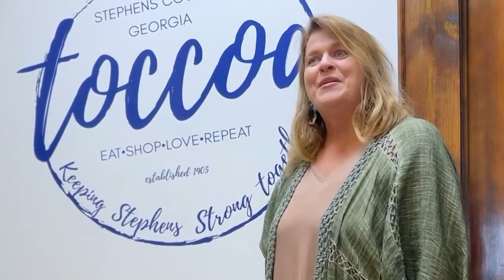Who We Are - TruVista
TruVista was founded in the early 1900s with a mission to provide reliable communication services to underserved rural communities. We started by offering telephone services, quickly realizing the vital role of connectivity and expanding into internet services. Over the decades, we’ve adapted to technological advancements, embracing innovations like fiber-optic technology to enhance our service reliability and speed.

Throughout our history, we’ve remained committed to community engagement, supporting local initiatives and educational programs. This dedication has helped us build strong relationships with our customers, ensuring they receive the best possible service. As we look to the future, we continue to prioritize innovation and accessibility, aiming to meet the evolving needs of our customers in an ever-changing digital landscape.

Learn more about who TruVista are. More than just an Internet, Video, Voice, and Security provider in rural areas of South Carolina and Georgia. Servicing Camden, Chester, Winnsboro, Great Falls, Toccoa, Commerce and surrounding areas with fiber broadband, state of the art video, and security solutions, while maintaining a commitment to improving the community.